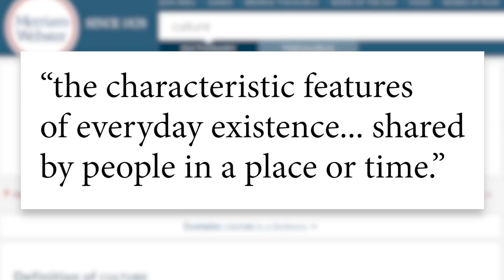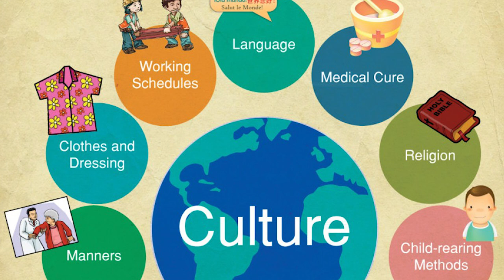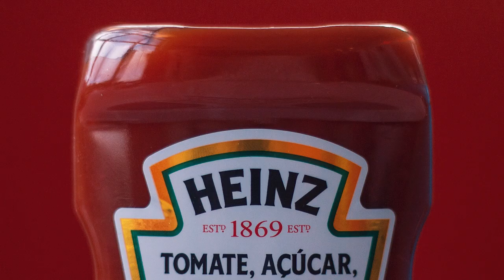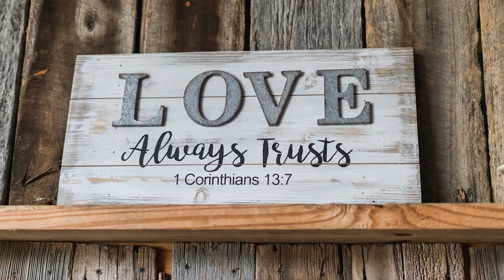What's different between Canadian and American culture?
Are there any cultural differences between the United States and Canada? Let's compare Canada vs. America.